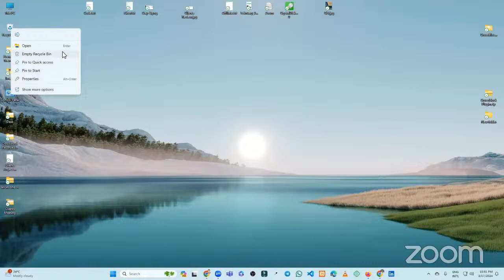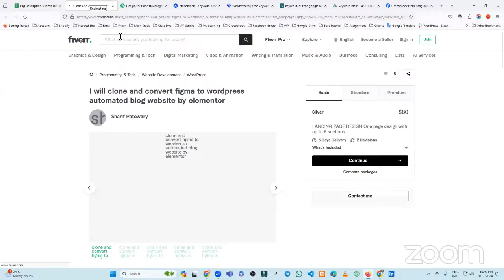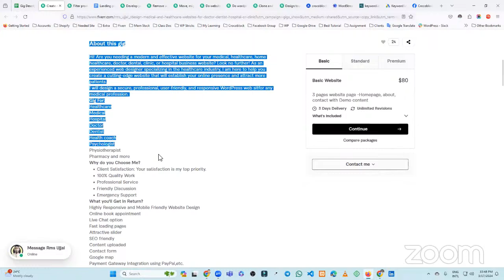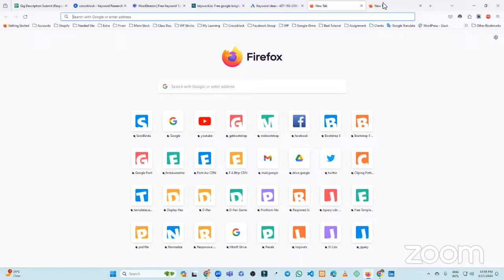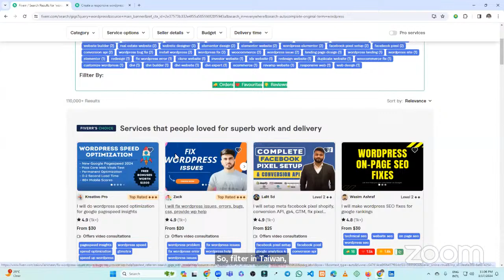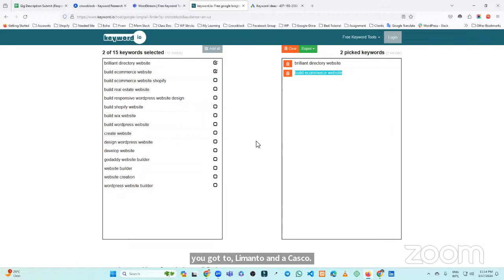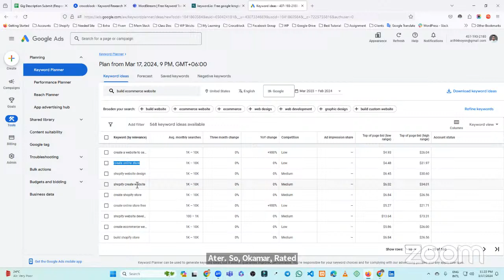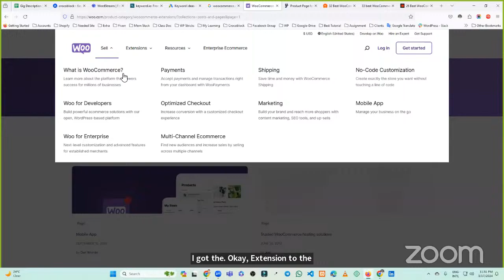60 Days Challenge Class - 06 (Keyword Research And Gig Description Review) With Ariful Islam Noyon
60 Days Challenge Class - 05 (Keyword Research And Gig Description Review) With Ariful Islam Noyon

ধন্যবাদ।